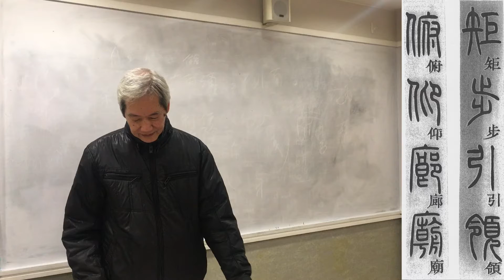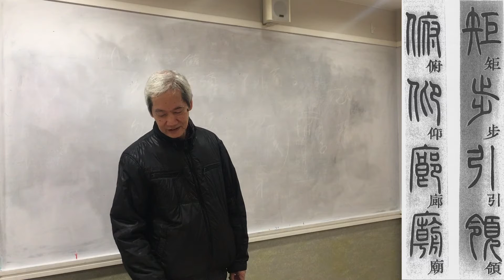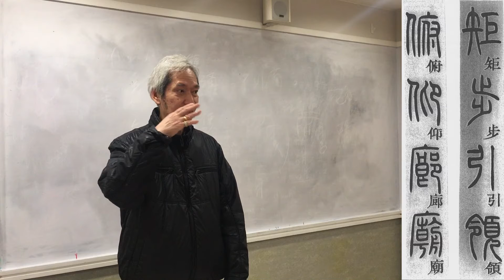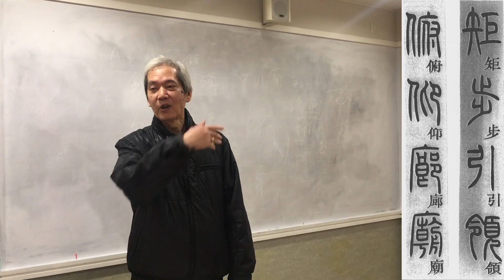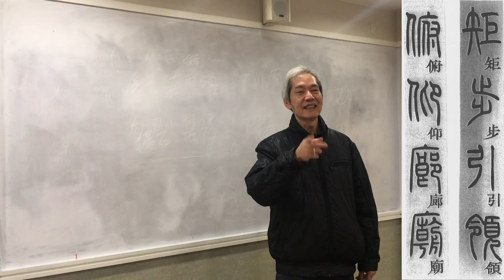余文紀老師講篆書千字文 矩步引領 俯仰廊廟 14 Mar 2019